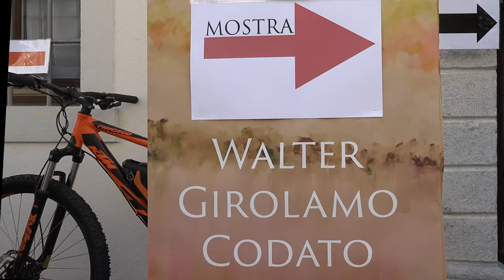Fiera San Luca, Gruppo Costumi Storici Valli del Leno , Vallarsa, Trentino fisarmoniche Città Arco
Fiera di San Luca, Gruppo Costumi Storici Valli del Leno, Vallarsa, Trentino
fisarmoniche Città di Arco
Centro Studi Museo Etnografico
Gruppo Costumi Tradizionali di Terragnolo
Orchestra di Fisarmoniche Città di Arco direttore M° Stefano Pezzato
la Schutzenkompanie Vallarsa Trambileno  Brandtal - Trumelays